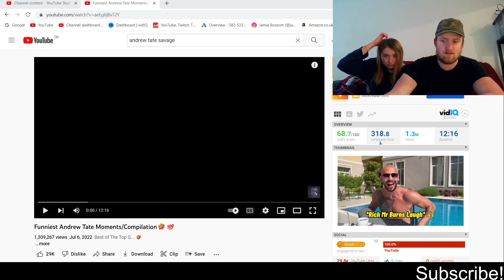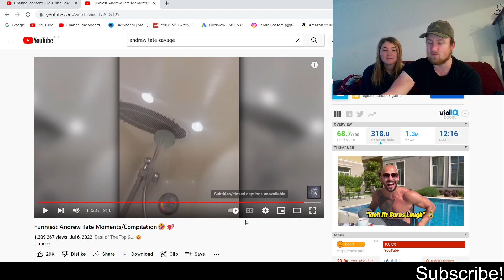Girlfriend REACTS To Andrew Tate's FUNNIEST Compilation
this compulation of funny andrew tate videos was brilliant, we enjoyed it

if you enjoy our react videos to andrew tate the top g and his brother tristan tate, do stick around, we're going to upload a video every day, and of the audio isn't that good, don't worry, we'll be getting better mic equipment soon, we have plans to become entrepreneur, by varying what we react to, if you have other people that's worth reacting to, please comment them, and I'll have a look, inspirational and motivation people are great options

we plan to do alot more reactions to future videos that we find interesting, wether it be motivational, controversial or otherwise, we hope you enjoy our content including Andrew tate and his brother tristan tate, we're looking at other peoplento reaction to, such as Jordan Peterson and Ben shapiro!

The Based girlfriend Money Cars Hustle Motivation Grind Stocks Alpha Jamie bossom Teen Tate Entrepreneur FinancialFreedom Biz Business Sneako Top G Manifestation Bugatti Rich Alpha Male Finance Andrew Tate Millionaire Young G Inspiration Make Money TikTok Yung G Side Hustle HU Hustlers University Sneako Funny Moments Tristan Tate Andrew Tate’s Brother TateSpeech Tate Ban Reaction To Tate Ban Rumble Phase 2 What Is Tate's Phase 2 Emergency Meeting Who Is Andrew Tate Tates Return Tate Support Tate Reacts To Mom G The Based Grandma Reacts To Tate Funniest Moments Tate Wild Takes TateConfidential TateSpeech Tates Final Speech Haters Woke Sheep